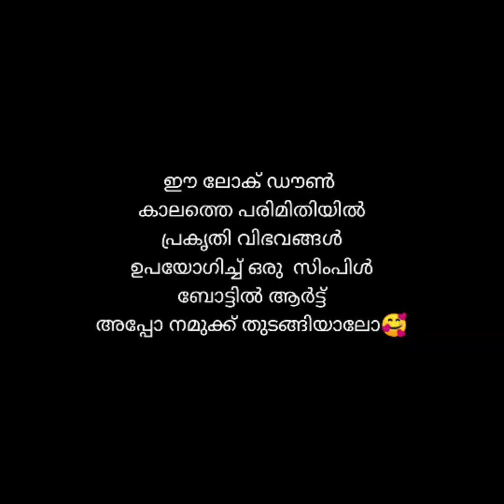Lockdown bottle art😍 zero cost#bottleart#art#craft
തൊടിയിലും വീട്ടിലും കിട്ടുന്ന വസ്തുക്കൾ കൊണ്ട് ഉണ്ടാക്കാവുന്ന സിമ്പിൾ ബോട്ടിൽ ആർട്ട്Unleash your creativity with our step-by-step guide on crafting stunning bottle art! Watch as we transform ordinary bottles into extraordinary works of art, exploring various techniques and materials. Join us on this artistic journey and learn how to elevate your home decor with personalized, handcrafted pieces. Don't miss out on the fun – let's turn bottles into masterpieces together!"